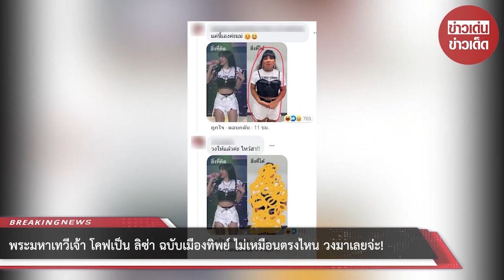พระมหาเทวีเจ้า โคฟเป็น ลิซ่า ฉบับเมืองทิพย์ ไม่เหมือนตรงไหน วงมาเลยจ่ะ!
ขอบคุณที่มา :
ขอขอบคุณข้อมูลจาก: